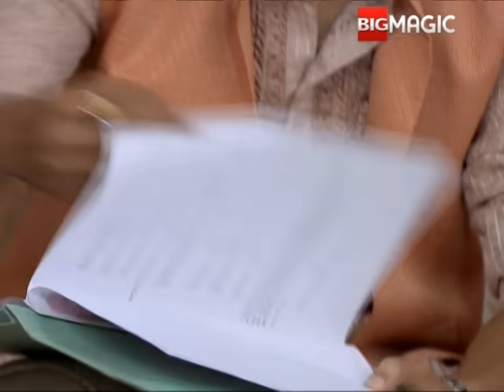Madhav और Balli कर रहे बाबू जी से ये अर्ज़ी | Beta Hi Chahiye | Episode 70 | Big Magic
Madhav और Balli कर रहे बाबू जी से ये अर्ज़ी

Beta Hi Chahiye is an Indian drama television series the story centers around the life of a girl Saroja who faces many trials and tribulations from her in-laws after giving a birth to a girl child.

Show Name : Beta Hi Chahiye
Producer/Star Cast : Simi Karna Syed Ayna,Garima Tiwari,Ankit Bathla,,Jitendra Trehan

Beta Hi Chahiye is a show that focuses on the social stigma currently plaguing various parts of our country - a need for a male offspring! The show traces the story of Saroja, a young woman living in Bansinagar, who faces problems in her married life after she gives birth to a girl child.